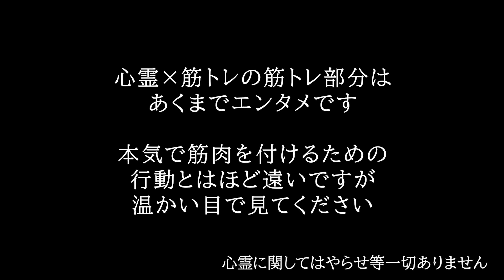【滋賀県】夏休み心霊特集！女性の声が何度も聞こえる日野川ダム【心霊×筋トレ】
まいどーも！

今回は滋賀県にある【日野川ダム】へ行ってきました。

心霊マップ様より引用
昭和32年(1957年)に完成した農業用溜池。過去に殺人事件があったり、小学生が事故で亡くなる事件があったらしい。

池の周辺から視線を感じる。池の近くに行くと頭痛がするなどと言われている。特に心霊現象が起こりやすいのは池に架かる吊り橋だという話だ。ここでは深夜にオーブを目撃したり、心霊写真が撮れたりする。